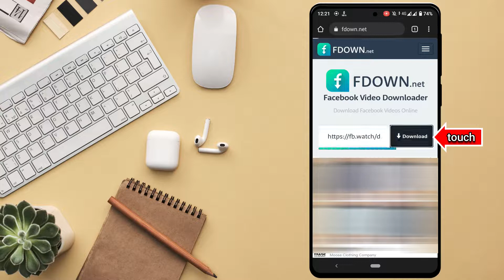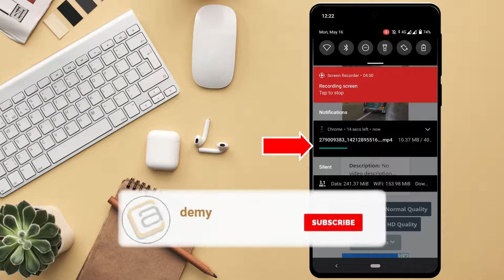How to Download Facebook Video in Sinhala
Facebook video download is a really simple task and only you need to few seconds to download any Facebook video to your phone gallery or laptop. You can choose the video quality of downloading video and don't need to install any other app or software. So its time to save your favorite fb videos to your phone or laptop.

I think this video help you to get new stuff.

@Cyber Academy